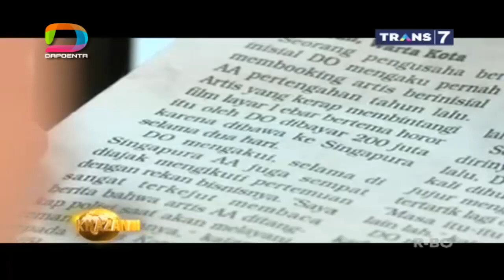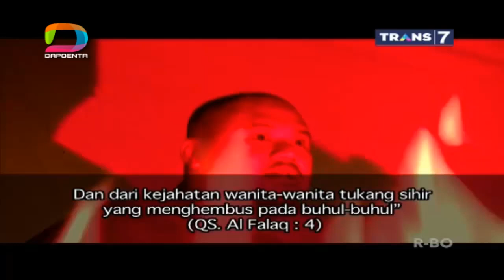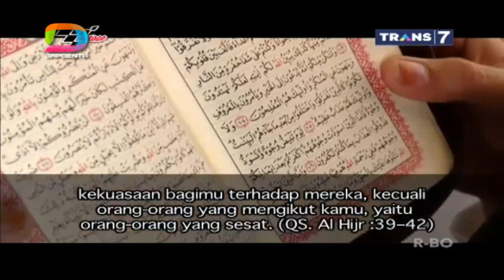ᴴᴰ Khazanah Islam - Prostitusi Artis dan Babi Ngepet 13 Mei 2015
Khazanah Islam episode Prostitusi Artis dan Babi Ngepet 13 Mei 2015